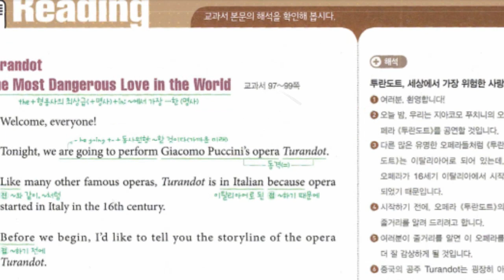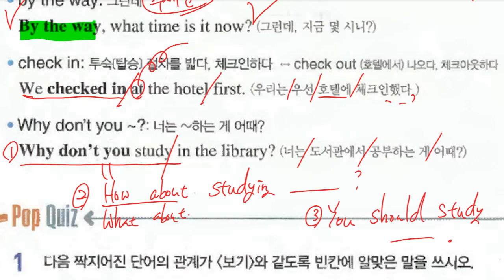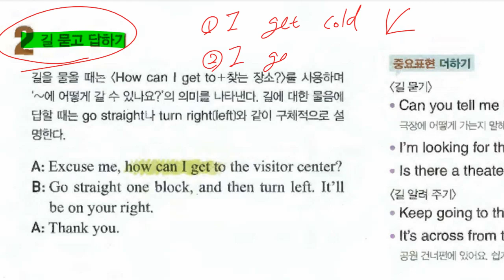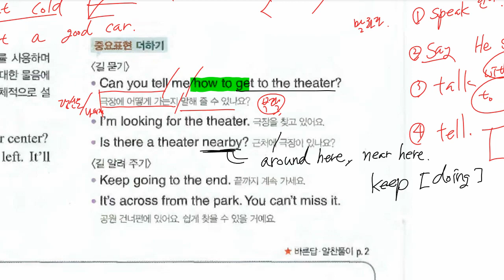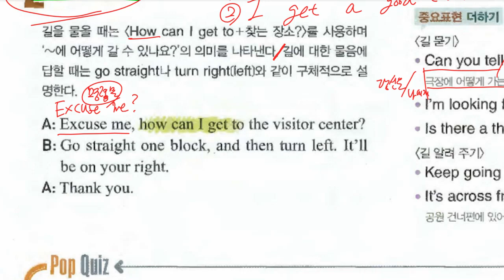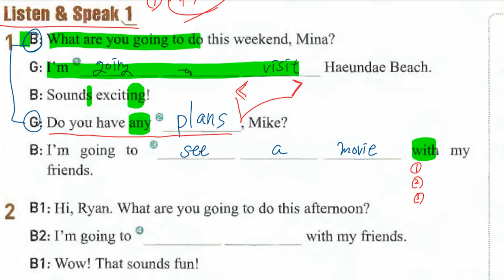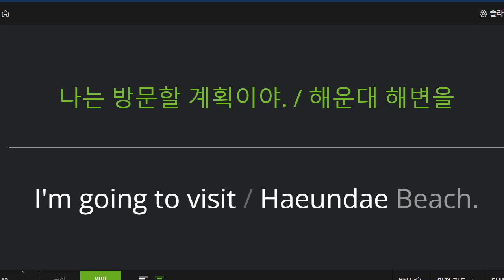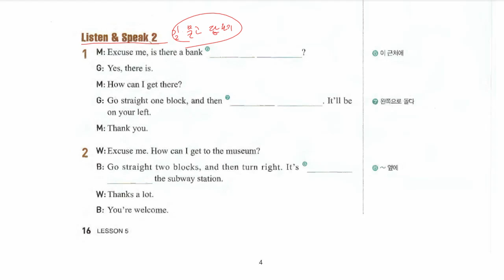중1 2022 09 07 구미중 도송중 미래엔 5과 내신대비